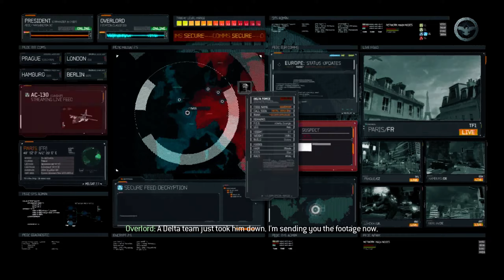Call of Duty Modern Warfare 3 - Iron Lady | 1440p 60fps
"Escort Volk to the extraction point."
— Level description

Iron Lady is the twelfth mission of Call of Duty: Modern Warfare 3. The mission is a continuation from the previous one, "Bag and Drag", and takes place in Paris, where the player mans the guns of an AC-130, similar to the Call of Duty 4: Modern Warfare mission "Death From Above". The player toggles between Derek "Frost" Westbrook and the AC-130 Gunner.

Specs:
AIO Cooler: ARCTIC Liquid Freezer II 360 56.3 CFM Liquid CPU Cooler
GPU: MSI GeForce RTX 3080 VENTUS 3X 10G OC
RAM: G.Skill Trident Z5 RGB 32 GB (2 x 16 GB) DDR5-5600 CL36
Monitor: Acer XB273U GXbmiipruzx 27.0" 2560 x 1440 240 Hz Monitor
Mouse: Corsair SABRE RGB PRO WIRELESS CHAMPION SERIES Wireless Optical Mouse
Keyboard: Corsair K100 RGB Wired Gaming Keyboard
Headset: Sennheiser GSP 370 Headset
Storage: 4x Crucial P5 Plus 1 TB M.2-2280 PCIe 4.0 X4 NVME
Case Fans: ARCTIC F12 PWM PST 53 CFM 120 mm Fan
OS: Windows 11 Enterprise
Recording Software: OBS Studio